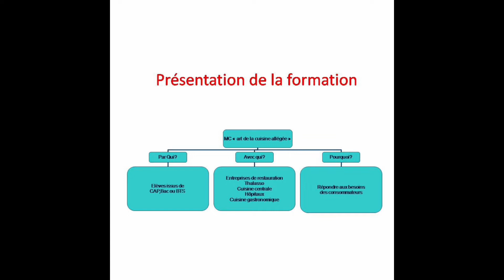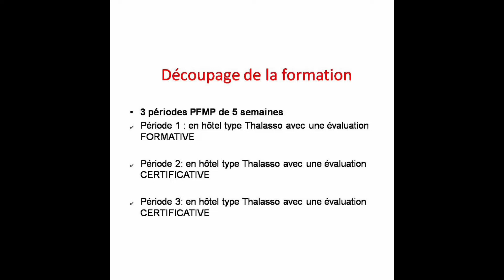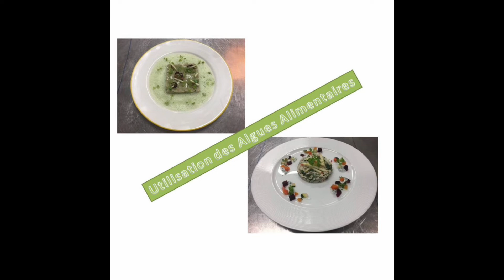Mention Complémentaire Art de la Cuisine Allégée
Présentation de la formation MC ACA